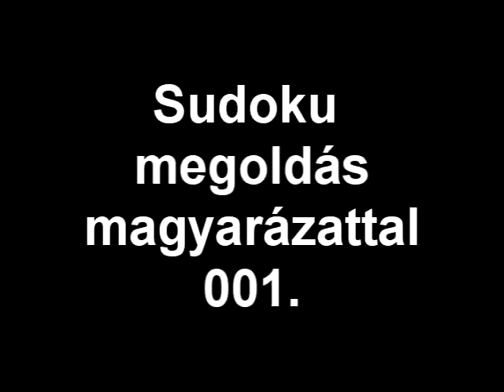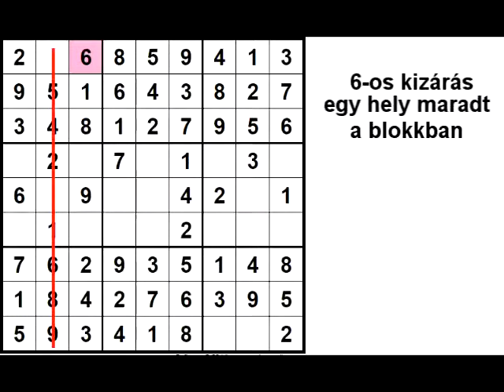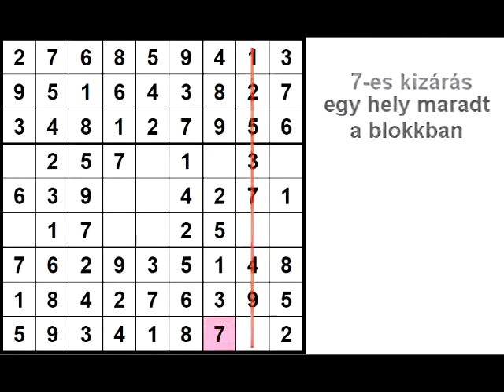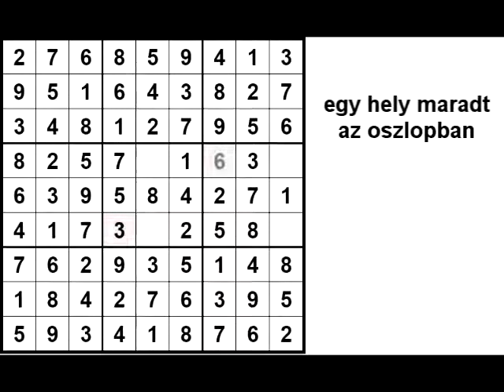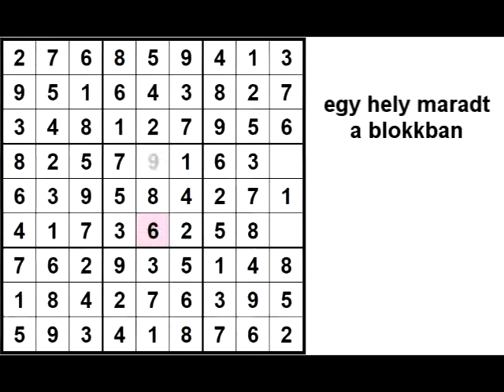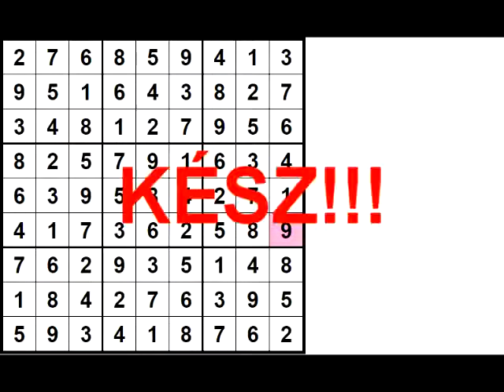Sudoku001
A videó bemutatja egy Sudoku megfejtését némi magyarázattal kiegészítve.